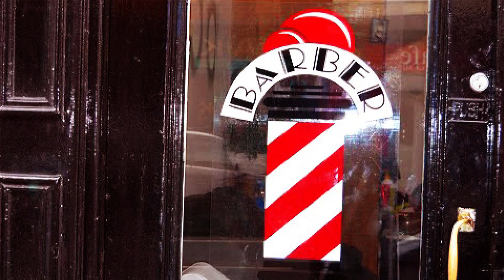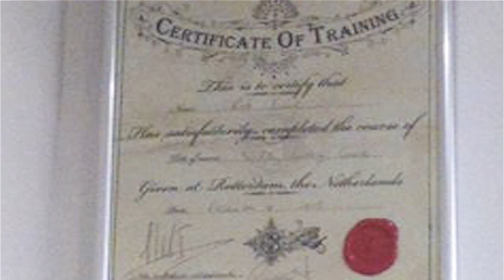Slideshow for Hussain